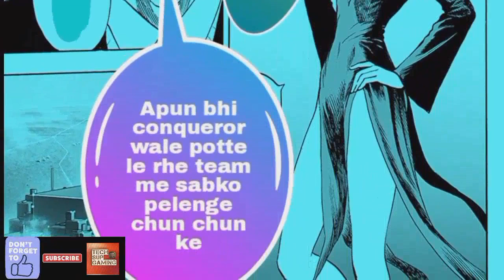One Punch Man chapter 85 👊(Season 3) Manga Detail review | First time on YouTube हिंदी में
Saitama 👊 One Punch Man season 3 episode 01 / manga chapter 85 explain in hindi .

MangaChapter link pinned📌 in comment
section👇
Time Stamp :

00:00 introducing OPM 👊
01:36 episode explanation

Points resolved in this video are,
One punch man story explain
What is one punch man
How many manga chapters are there in one punch man
One punch man story explain in hindi
One punch man manga chapters explanation

One punch man chapter 149 chapter 150 new chapter release date.

How to watch anime,
How to watch one punch man,
How to read one punch man manga,
How to read one punch man webcomic,
Best anime in 2021,
Upcoming anime in 2021,
Best anime in 2020,
Top 10 anime in 2021,
Top 10 anime,
Watch free anime,
Saitama,
One punch man,
Serious punch,
Saitama Vs genos,
Saitama Vs sonic,
Saitama Vs fubuki,
Saitama Vs boros,
Saitama Vs blast,
Saitama Vs meteriod,
Saitama vs suiryu,
Saitama vs orochi,
Saitama vs king,
Saitama vs sea king,
Saitama vs goku,
Saitama vs naruto,
One punch man season 3,
Fubuki,
One Punch Man special episode,
One punch man Audiobook,
One punch man ova,
one punch man season 3 episode 1,
one punch man season release date,